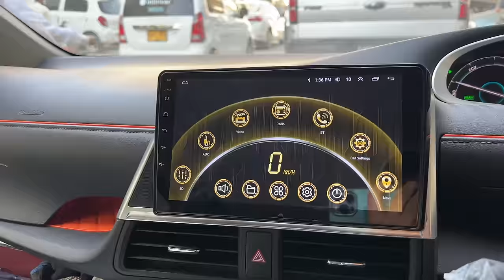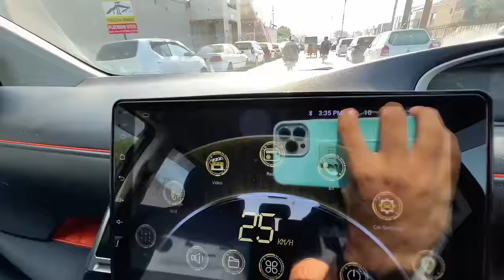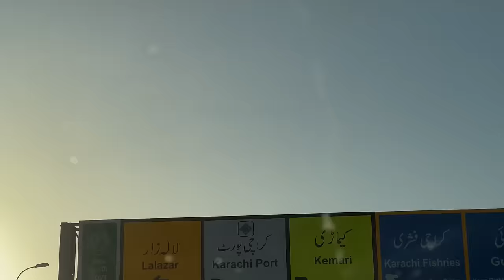German guest ko karachi me host kia 🥰🐠 Sea food khaney chale gae